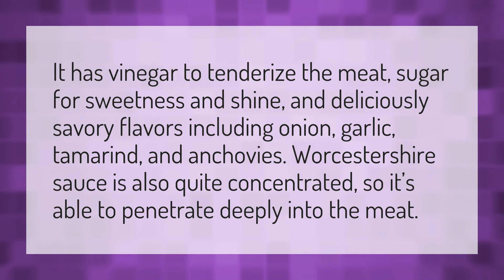Does Worcestershire sauce tenderize meat?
Substitute Oyster Sauce • Does Worcestershire sauce tenderize meat?